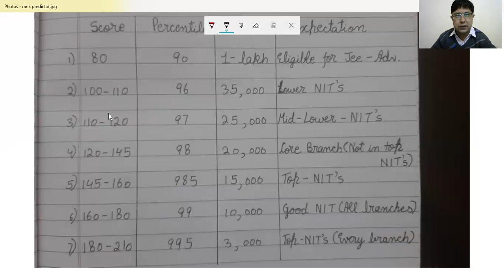Rough analysis of FEBRUARY ATTEMPT and STRATEGY for MARCH ATTEMPT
The lecture deals with the performance and expectation in JEE MAINS FEBRUARY ATTEMPT. Also it discusses the strategy one should follow for MARCH attempt.